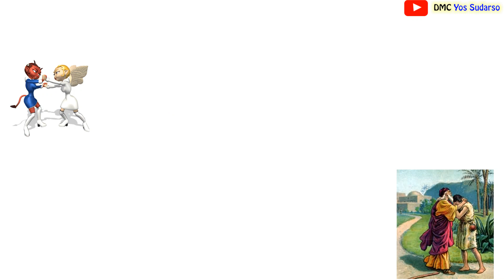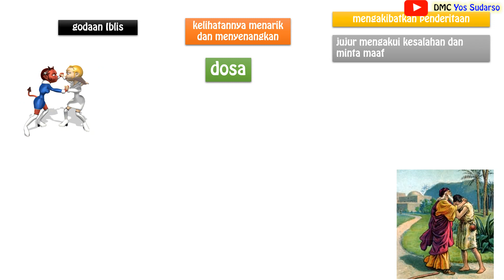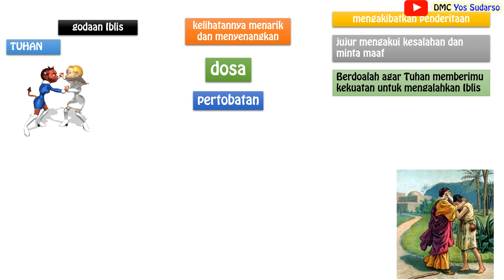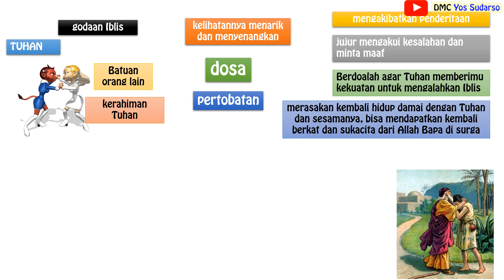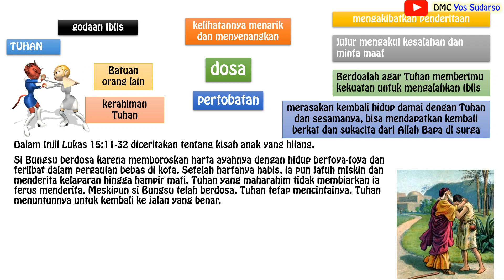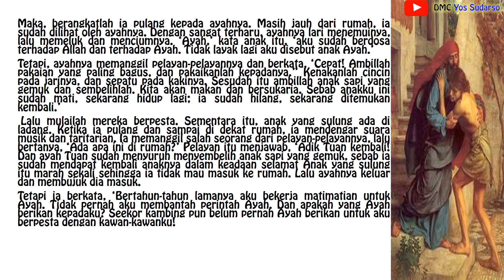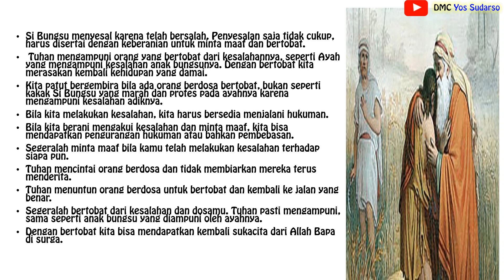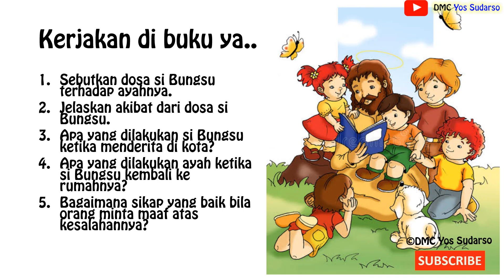Perumpamaan tentang Anak yang Hilang- Materi Pendidikan Agama Katolik SD kelas 3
Video PJJ Agama Katolik untuk SD kelas 3. Lihat video pembelajaran lainya di  @dmcyossudarso2002